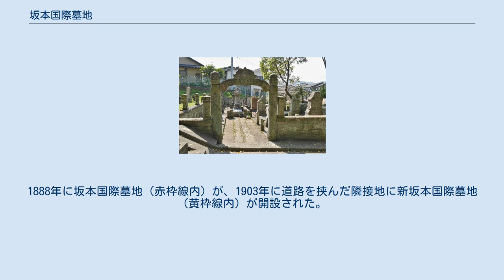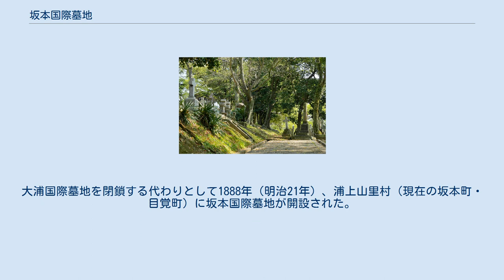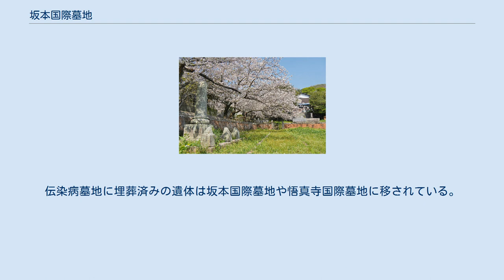坂本国際墓地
長崎市坂本町・目覚町周辺の航空写真（2010年撮影）。
1888年に坂本国際墓地（赤枠線内）が、1903年に道路を挟んだ隣接地に新坂本国際墓地（黄枠線内）が開設された。
 国土地理院 地図・空中写真閲覧サービスを基に作成 坂本国際墓地（さかもとこくさいぼち）は、長崎県長崎市坂本町・目覚町にある外国人墓地。
長崎市が管理している。
 ここでは、坂本国際墓地に隣接する外国人墓地である新坂本国際墓地（しんさかもとこくさいぼち）についても記述する 埋葬者が増えて手狭になった大浦国際墓地の代わりとして、1888年（明治21年）4月に浦上山里村に開設された外国人墓地である。
敷地面積5,594平方メートル、区画数は337で、日本人を含む14か国の325名が埋葬されており、埋葬者の数では長崎で最も大規模な外国人墓地である。
 墓地は入口と通路からの距離から1等・2等・3等の3等級に区画が分けられており、イギリス人やアメリカ人などの他、ユダヤ人や義和団事件で犠牲となったベトナム人・フランス水兵がそれぞれの区域に分けて埋葬されている。
また、原爆投下後の救護活動に尽力した元長崎医科大名誉教授で、長崎市名誉市民の永井隆 (医学博士)と、その妻緑（原爆で爆死）も共に埋葬されている。
 坂本国際墓地が手狭になったことから、1903年（明治36年）に道路を挟んで隣接する敷地に開設された。
 1908年（明治41年）より供用が開始され、近代日本において様々な分野で功績を残した著名人が埋葬されている。
2004年（平成16年）にはトーマス・ブレーク・グラバー夫妻の墓碑が、長崎市の史跡に指定された。
 日本人を含む13か国・117名が埋葬されており、1991年（平成3年）現在で約70基ほど墓碑が現存する。
入口左手のレンガ塀に囲まれた敷地はユダヤ人区域として準備されたもので、61区画が準備されていたが、長崎のユダヤ人コミュニティの衰退もあり、実際には僅か5区画のみの利用に留まった。
 長崎における外国人墓地の歴史は、1602年（慶長7年）、貿易の基盤を築くべく来日した中国人が、当時市街地に唯一存在した仏寺で長崎港西岸にある悟真寺の檀家となり、彼らがその周辺に築いた唐人墓地がそのはじまりであるとされる。
1654年（承応3年）に出島に住むオランダ人のためのオランダ人墓地が、また1858年（安政5年）にはロシアの軍艦で発生したコレラ犠牲者のためのロシア人墓地が悟真寺の周辺に開設された。
1859年（安政6年）の開国後には、居留地や航海中に亡くなったイギリス人やアメリカ人といった西洋人のために稲佐国際墓地が開設されている（稲佐悟真寺国際墓地）。
 開国後、長崎の在留外国人が増加するにつれて、彼らの生活圏である長崎港東岸の外国人居留地から対岸に位置する稲佐国際墓地は遠く離れていて不便だったこと。
また、稲佐国際墓地の敷地が狭く拡張の余地がなく、居留地では稲佐に代わる国際墓地開設を求める機運が高まった。
居留地の領事代表であるイギリス領事は、居留地の近隣にある妙行寺の持地に、新たな外国人墓地の開設を求めて日本側と交渉。
1861年（文久元年）、江戸幕府は居留地近隣の大浦郷字山仁田（現在の川上町）に大浦国際墓地を開設した。
 明治時代になると、長崎在留の外国人は増加の一途をたどり、大浦国際墓地の埋葬者数も増加した。
1884年（明治17年）に敷地を拡張するもののすぐ手狭となり、このままでは隣接する住居・住民の衛生面に影響を及ぼす可能性が生じたことから、明治政府は長崎県を通じて各国領事館と交渉。
大浦国際墓地を閉鎖する代わりとして1888年（明治21年）、浦上山里村（現在の坂本町・目覚町）に坂本国際墓地が開設された。
 なお、坂本国際墓地開設と同時に伝染病患者専用として、浦上渕村（現在の竹の久保町）に伝染病墓地が開設されたが、火葬であれば坂本国際墓地に埋葬可能で利用が伸び悩んだことから1920年（大正9年）に閉鎖となった。
伝染病墓地に埋葬済みの遺体は坂本国際墓地や悟真寺国際墓地に移されている。